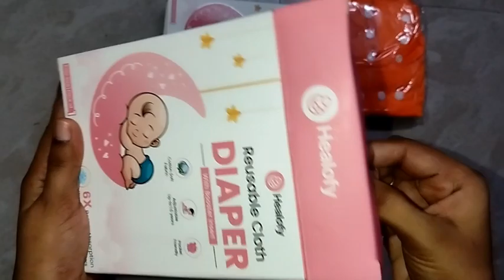Best Clothes Diaper/ Sasta Bhi Acha Bhi healofy clothdiapers unboxing Rekha-war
Hey Friends,

My new video is here!

Unboxing Clothes diaper
Cloth diapers are good or bad
Cloth diapers review
Cheap and best cloth diaper
sasta aur acha cloth diaper

rekha-war